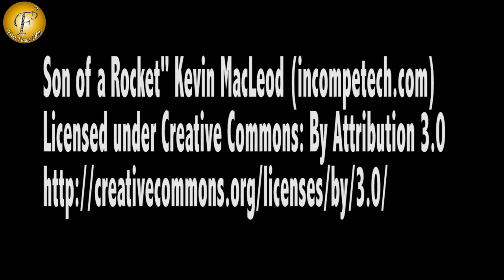"PRIYA DUTT,GOVIND NAMDEV & SHRADDHA SHARMA ATTEND RASHTRA SHAKTI AWARDS"